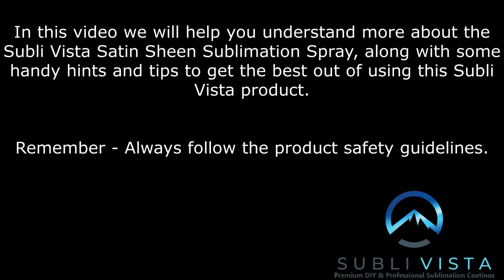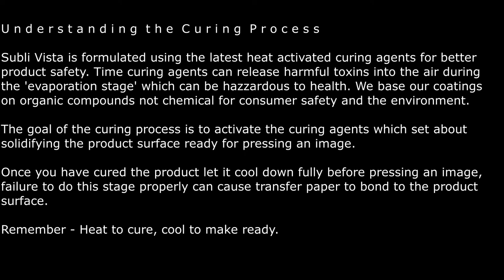Understanding Subli Vista Satin Sheen Sublimation Spray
In this video we will show you how to use Subli Vista Satin Sheen Sublimation Spray, how it works, what to use it on, and with.